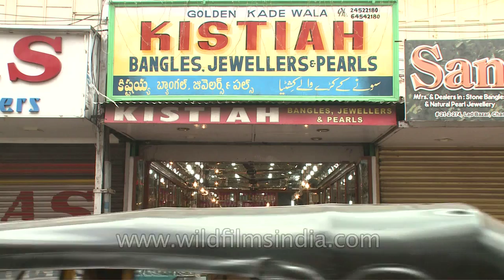Bustling bazar near Charminar, Hyderabad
Charminar :

The Charminar, built in 1591 CE, is a monument and mosque located in Hyderabad, Andhra Pradesh, India. The landmark has become a global icon of Hyderabad, listed among the most recognized structures of India. The Charminar is on the east bank of Musi river. To the northeast lies the Laad Bazaar and in the west end lies the granite-made richly ornamented Makkah Masjid. The English name is a transliteration and combination of the Urdu words Chār and Minar, translating to "Four Towers"; the eponymous towers are ornate minarets attached and supported by four grand arches.

Source - Wikipedia